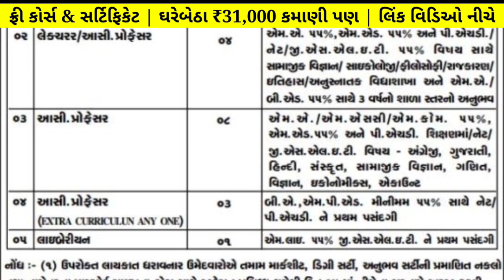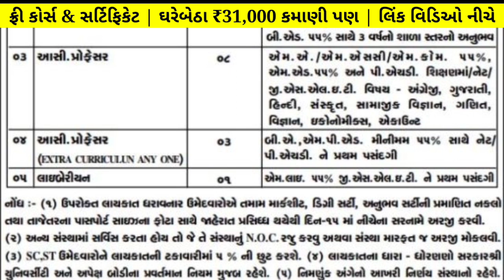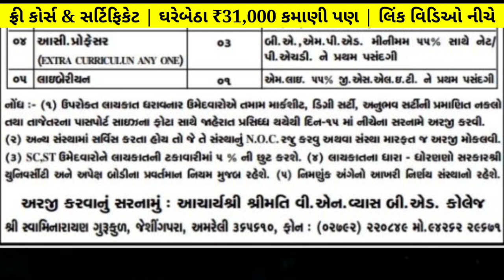Teacher Bharti Gujarat 2022 | Vidhyasahayak Bharti News Today 2022 | Teacher Vacancy 2022 in gujarat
Time Stamp's -

01:00 vidhyasahayak bharti news today
01:44 teacher vacancy gujarat 2022

topic covered -

teacher bharti 2022 in gujarat
teacher bharti gujarat 2022
teacher bharti gujarat
gujarat teacher bharti
gujarat teacher bharti 2022

teacher vacancy 2022 in gujarat
teacher vacancy gujarat 2022
teacher vacancy gujarat
gujarat teacher vacancy
gujarat teacher vacancy 2022

related searches -